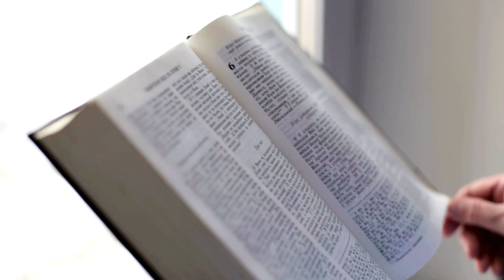Wrong Relationship Dynamics | Brenda Altraide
In this video, I talk about relationship dynamics that are unnatural. Heterosexual relationships are a struggle for a lot of people because sometimes, what you think will work is actually the cause of failure in a relationship. I hope this video helps you in correcting a few wrongs in your relationship with others and with yourself.